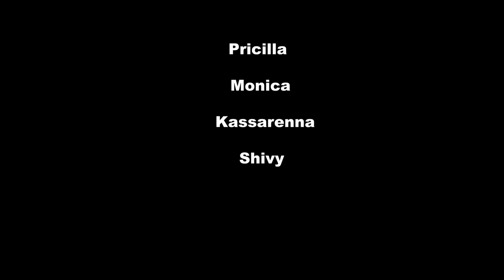Ravi B & Ranjeev Ramdeen - Sneaky Link (2023 Chutney Soca)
Song:
Sneaky Link

Artistes:
Ravi B &
Ranjeev Ramdeen

Produced, Mixed & Mastered by:
Maha Productions